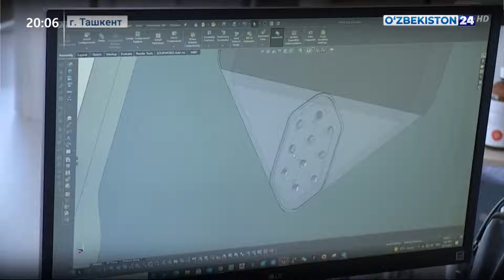Новости 24 | Мероприятие на тему «Узбекско-корейское сотрудничество в сфере образования»